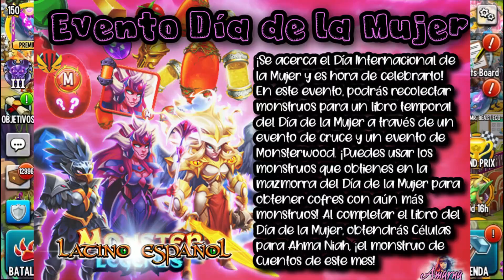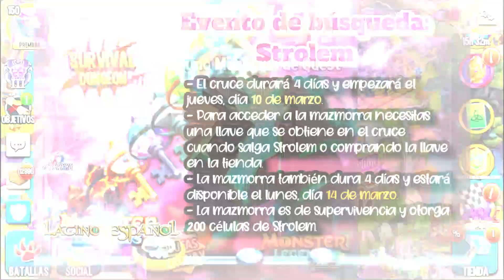NOTICIERO FLASH (ELVIRA GRATIS?!!-NUEVA MONSTRUA ROTITA-CRUCE Y MAAS!)😻| Monster Legends #307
LLEGA EL DIA DE LA MUJER😳..Y SP NOS TIENE PREPARADO, SABROSAS RECOMPENSAS, EL LIBRO, MITICAS METRO MUY BUENAS..Y LA MAS IMPORTANTE..ELVIRA😲..SERÁ GRATIS AL PARECER CHIQUIS!🤨 ..Y ESO NO ES TODO, HAY UNA MONSTRUA, QUE SERÁ META?😻..Y OTRAS NOTICIAS INTERESANTESUN QUE SE VENDRÁN🧐. OJITO👀